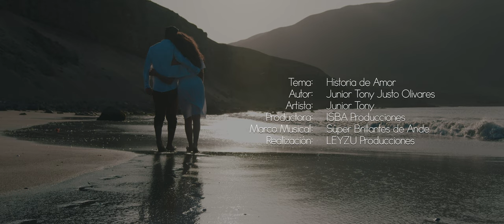JUNIOR TONY ✓ HISTORIA DE AMOR ✓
Tema: Historia de Amor
Autor: Junior Tony